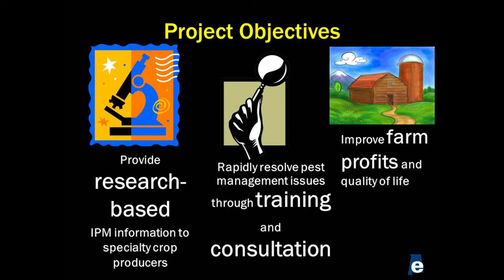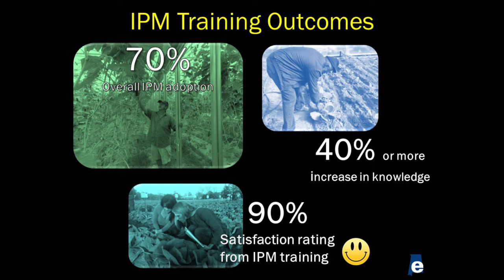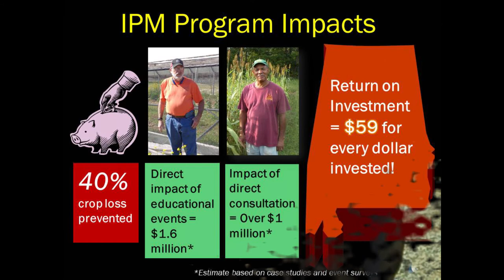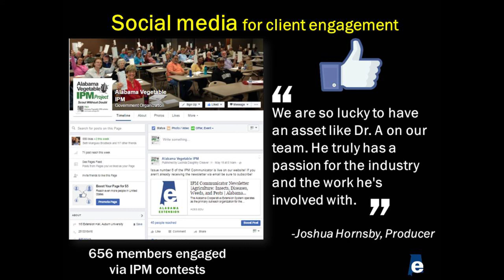Alabama Extension Vegetable IPM Project Impact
This video provides a summary of the Extension vegetable IPM project outcomes and impacts. Several grower testimonials and quantitative evaluation data is also included.